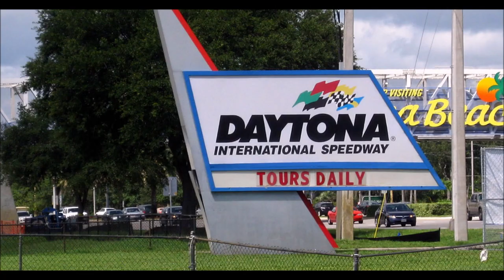NASCAR Cup Series Best 2021 Schedule (Hypothetical) - Monday Morning Racer Schedule Proposal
NASCAR'S BEST 2021 SCHEDULE (HYPOTHETICAL).  Fans around the world are hoping that the 2021 NASCAR schedule will bring fulfillment to having more short tracks, road courses, and an overall more exciting tour.  Lee Craft takes you through his suggested schedule that's a win-win for NASCAR and the fan.